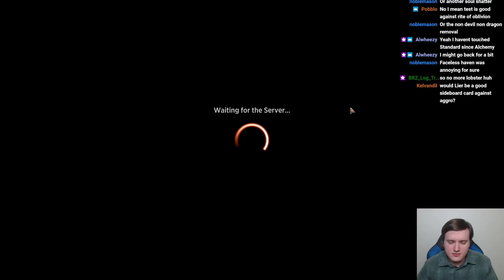How to build a MTG sideboard like a pro: The inevitable trap everyone falls into and how to avoid it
In this video we're gonna show off the process for how to *actually* build a functional sideboard while avoiding the most common traps that even experienced brewers fall into.

Stop me if this sounds familiar:
We ran into a situation where some of the cards in our deck weren't working out, so we cut them and wound up with extra room in the sideboard.

So what do you do in a situation like that where you suddenly have extra room? Or even if you're building a deck from the ground up and need to build your own sideboard completely?

The easiest trap in the world to fall into is to just throw in some cards for matchups you're worried about- but that's a trap, and if you've ever gotten ingame and found yourself with too many cards to bring in and no clue what to cut then you've fallen into that trap before.

The trick to sideboarding is that you start figuring things out from the end - your desired 60 card deck postboard- and then work backwards from there about what you can fit in your sideboard. From there you have to weigh some options, because you can't have the optimal postboard 60 in *every* matchup. So, you try to sketch out your expected metagame decks, how important you think each matchup is to beat based on its win percentage, how much you think each individual sideboard card replacement improves each matchup, and then work out which sideboard changes are going to be the most impactful as a result.

That sounds simultaneously straightforward and incredibly ambiguous, so hopefully this video of me running through that exact process can help make it a little more intuitive.